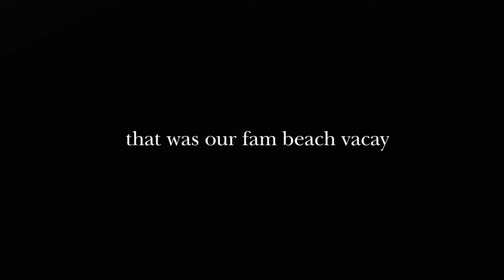Beach Vacay Day